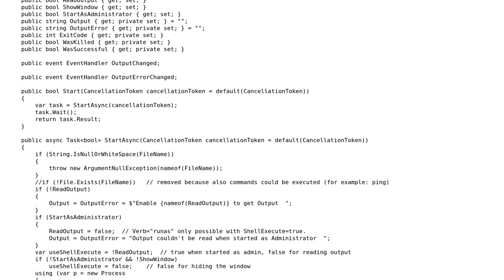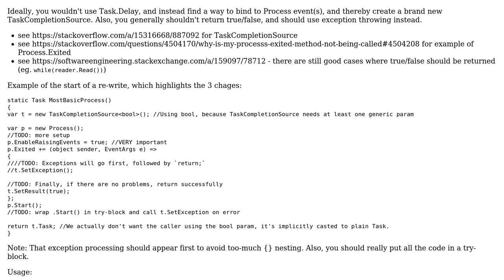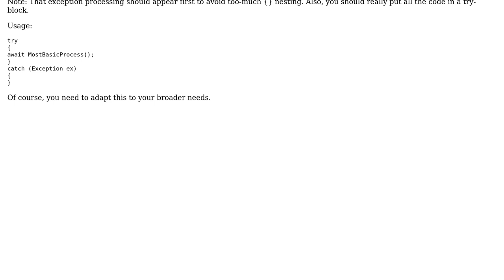Code Review: Starting a process asynchronous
With thanks & praise to God, and with thanks to the many people who have made this project possible! | Content (except music & images) licensed under CC BY-SA | Music | Images & others | With thanks to user Kind Contributor user Jamal user Apfelkuacha and the Stack Exchange Network Trademarks are property of their respective owners. You are responsible for your own actions.